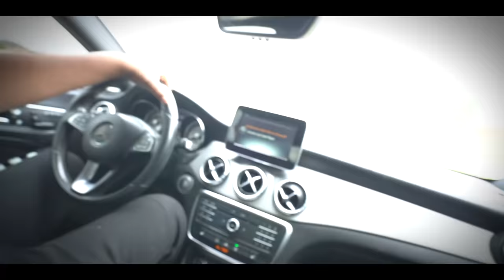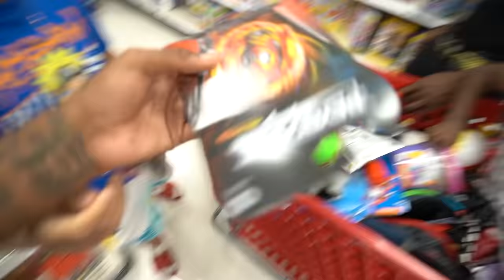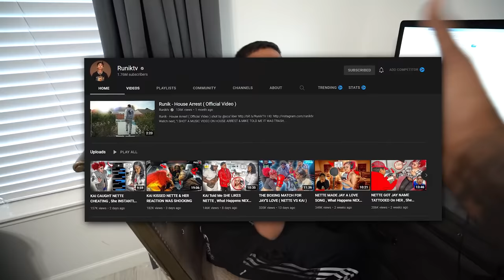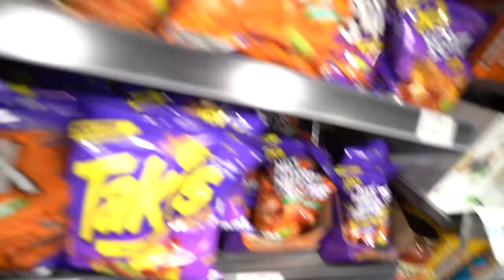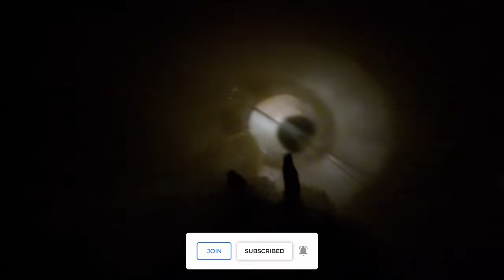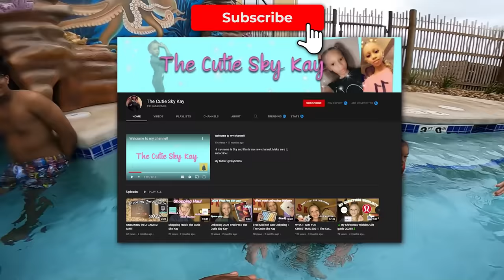SURPRISED MY FAMILY WITH A VACATION TO THE KALAHARI INDOOR WATERPARK!!😱🏄🏽‍♂️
Took My Family On A Vacation To The Kalahari Indoor WaterPark Resort!